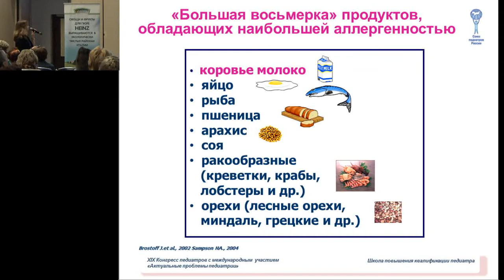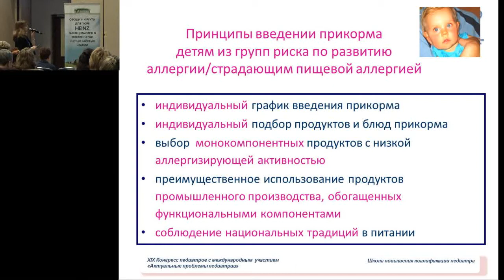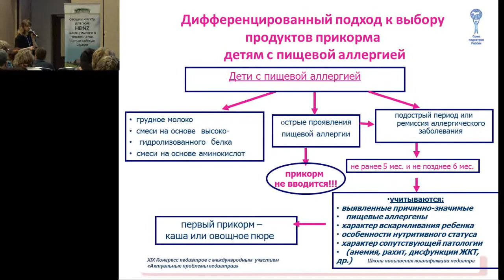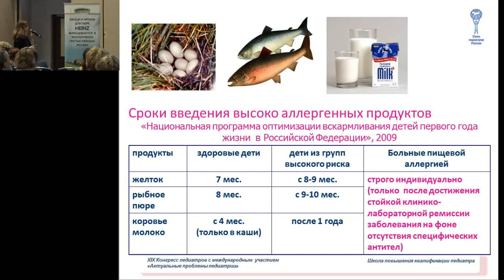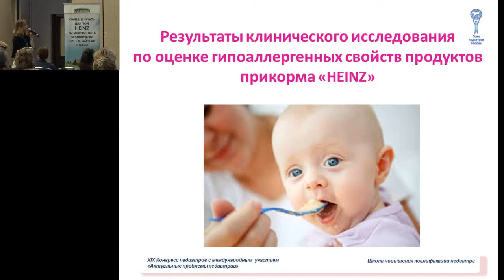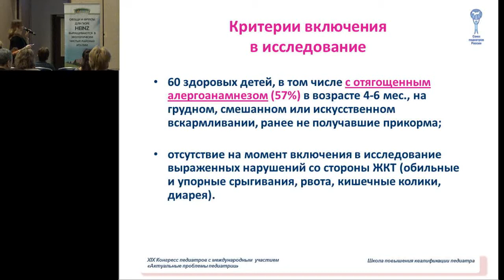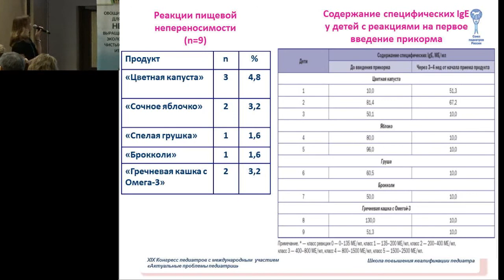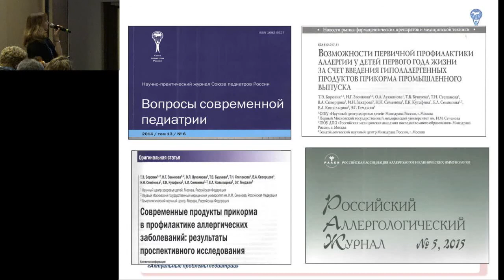13.02.2016 - Академия прикорма. Введение прикорма детям с пищевой аллергией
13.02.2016 -  Звонкова Н.Г. Академия прикорма. Введение прикорма детям с пищевой аллергией.

Запись трансляции научной программы XIX Конгресса педиатров России, 13 февраля 2016 г., зал "Конгресс".

XIX Конгресс педиатров России. 12-14 февраля 2016 г.